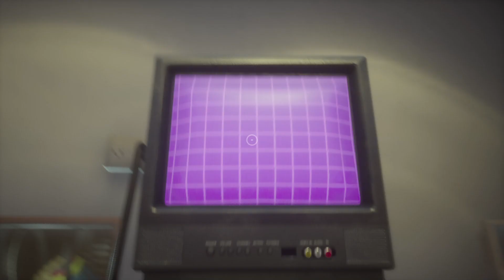POPPY PLAY TIME:What happened at the start of the game?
LAYER WITH Boxy Boo in Project: Playtime HANDS  VS BLUE RAINBOW FRIIEND , SUPER COOL HUGGY